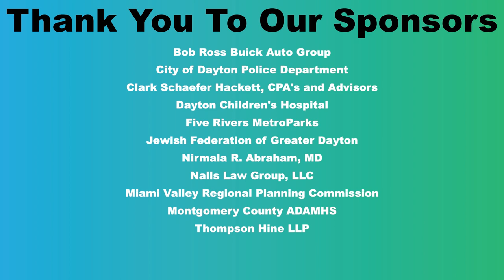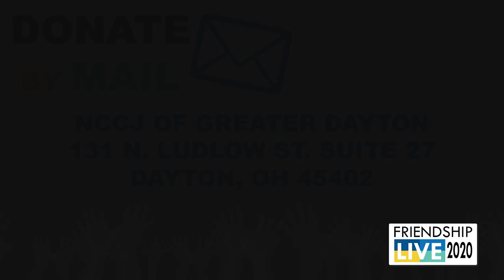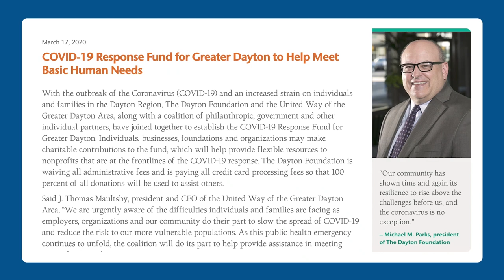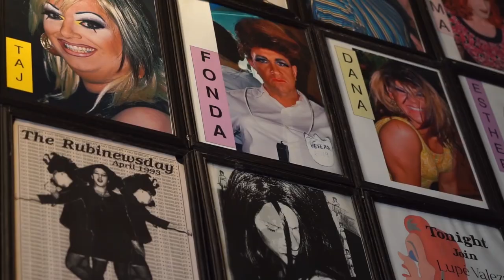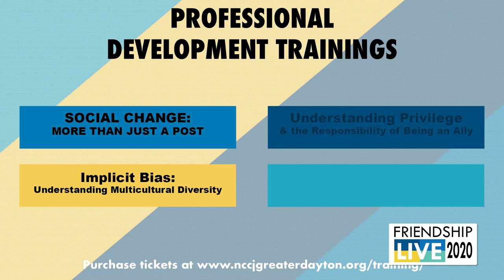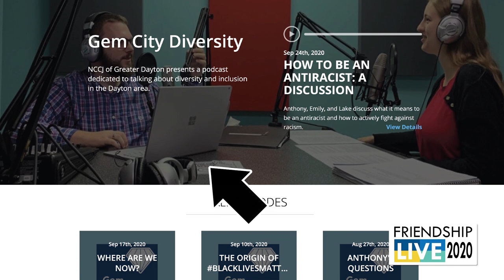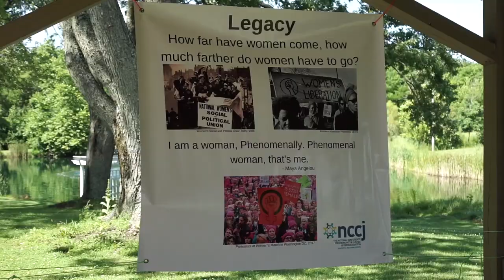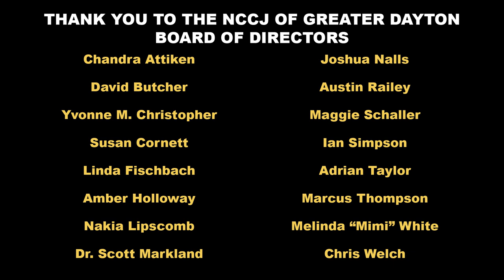Friendship LIVE 2020